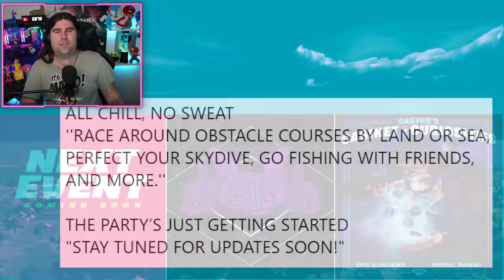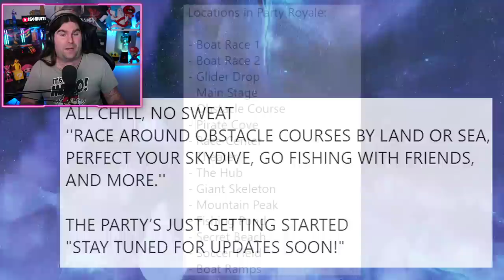*NUOVO* REGALO BELLISSIMO PER TUTTI! + NUOVA LTM SENZA ARMI & TEASER STAGIONE 3! (FORTNITE NEWS)